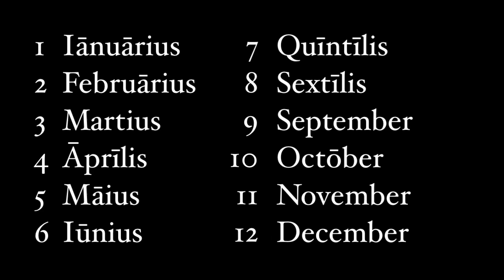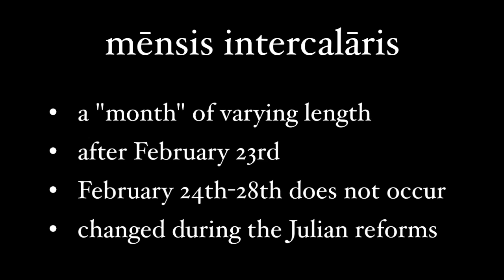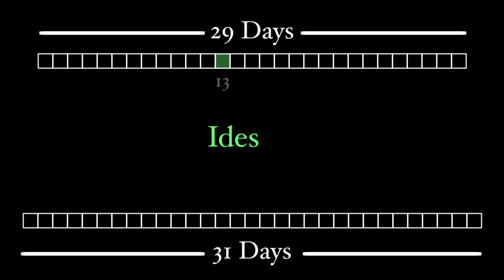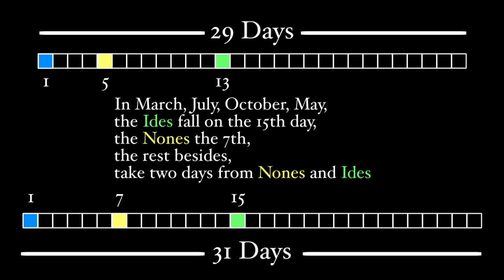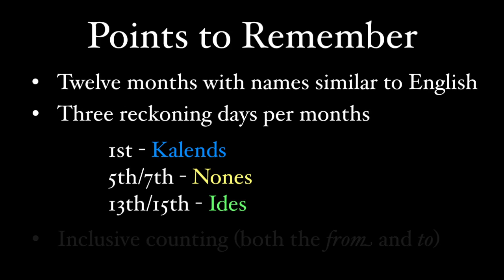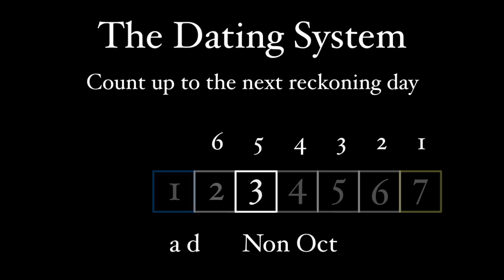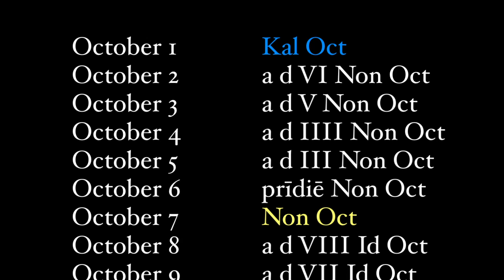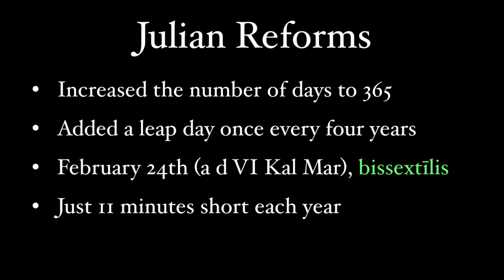Roman Dates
The Ides of March, the Kalends of February, the Nones of November.  All of these dates are Roman style, and mysterious if you don't know how the Romans reckoned their dates.  We owe a lot of our calendar to the Romans.  This video covers the strange, traditional methods of the Romans in marking their dates.